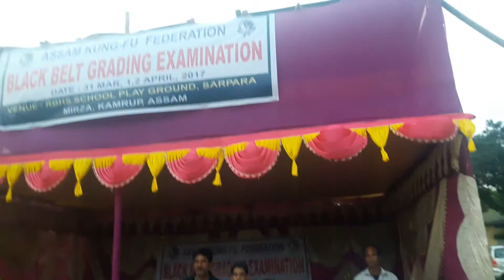Assam kung fu federation Black belt examination 2017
Grading examination for kung fu 2017